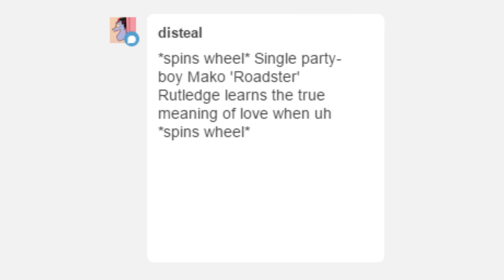Overwatch comic dub - Mako Roadster Rutledge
This ain't really a comic but i wanted to dub this anyways so...